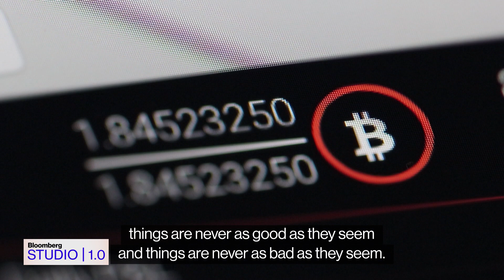Three Tips for Crypto Investors From the Coinbase Co-founder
Jun.15 -- Coinbase Co-founder Fred Ehrsam has three tips for new adopters of cryptocurrencies in this clip from "Bloomberg Studio 1.0."